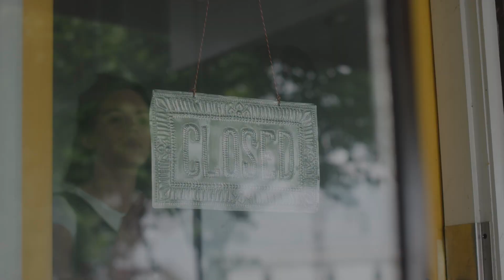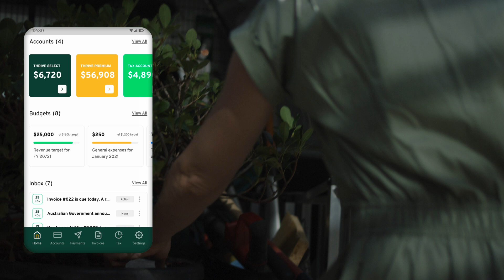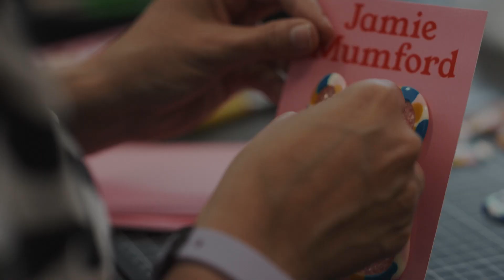Thriday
Welcome to Thriday, a new and improved way to manage your business finances.
to join us on our mission.